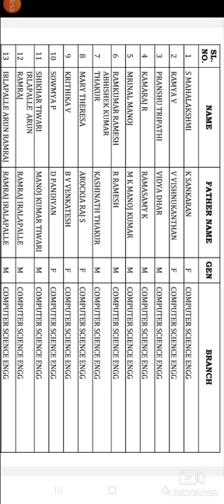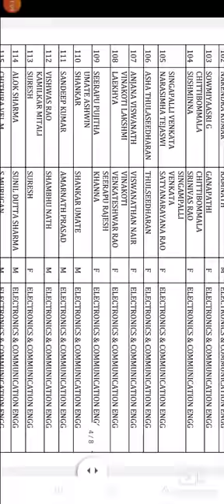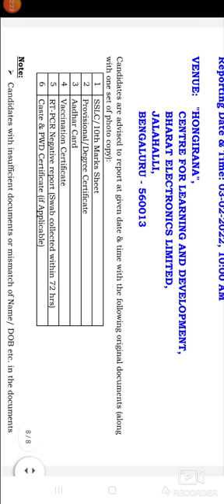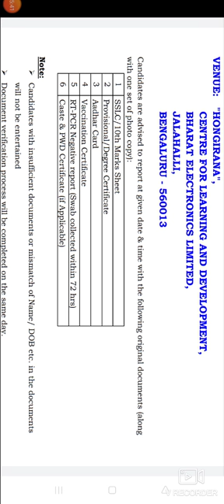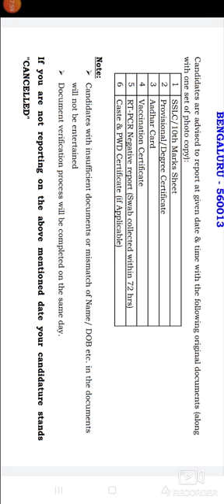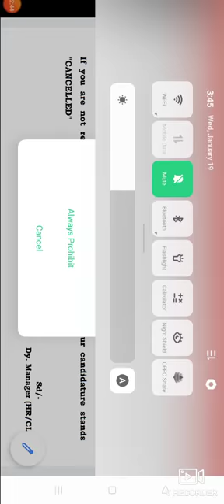Graduate Apprentice Training BEL Documents Verification Details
CENTRE FOR LEARNING AND DEVELOPMENT
(HUMAN RESOURCE DIVISION)
SHORTLISTED CANDIDATES (2nd LIST) FOR DOCUMENT VERIFICATION FOR GRADUATE
APPRENTICESHIP TRAINING
REF: ADVERTISEMENT NO. 1410/F 03&F02/21-22/02, DATED 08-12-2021
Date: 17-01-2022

Reporting Date & Time: 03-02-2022, 10:00 AM
VENUE: "HONGIRANA",
 BHARAT ELECTRONICS LIMITED,
 JALAHALLI,
 BENGALURU - 560013
Candidates are advised to report at given date & time with the following original documents (along
with one set of photo copy):
1 SSLC/10th Marks Sheet
2 Provisional/Degree Certificate
3 Aadhar Card
4 Vaccination Certificate
5 RT-PCR Negative report (Swab collected within 72 hrs)
6 Caste & PWD Certificate (if Applicable)

Note:
 Candidates with insufficient documents or mismatch of Name/ DOB etc. in the documents
will not be entertained
 Document verification process will be completed on the same day.
If you are not reporting on the above mentioned date your candidature stands
"CANCELLED"
Sd/-
Dy. Manager (HR/CLD)